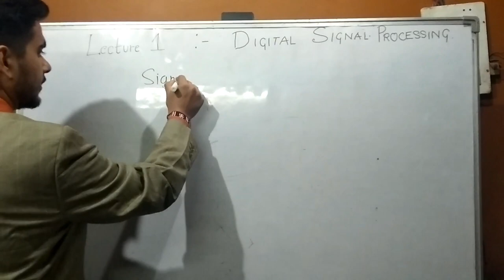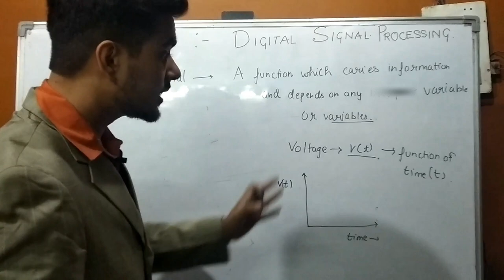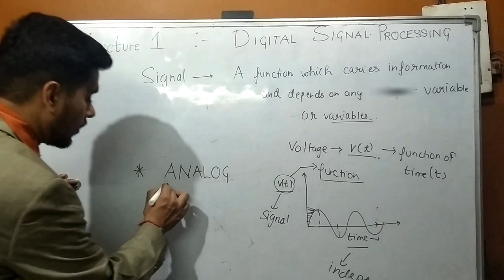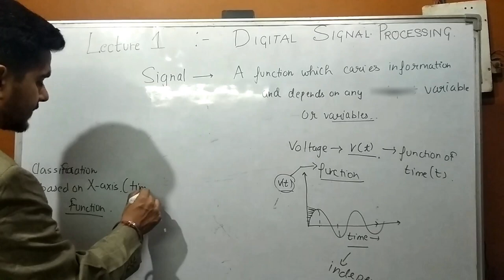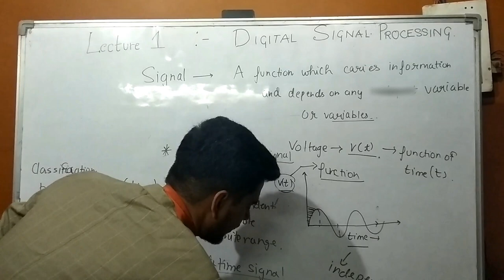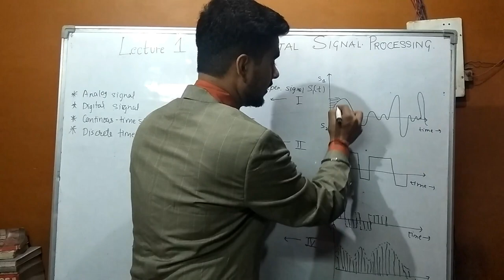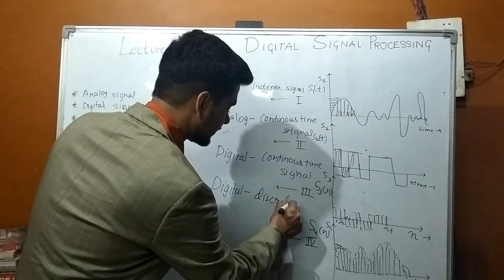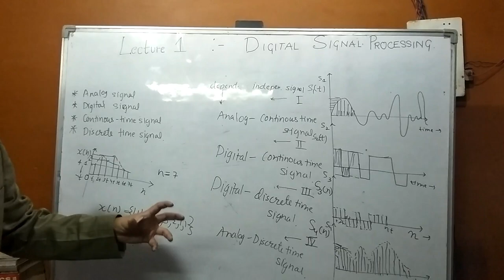SIGNAL|Digital Signal Processing|Types of signal|Lecture - 1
In this video, I have explained about:DIGITAL SIGNAL PROCESSING
What is signal?
What are the different types of signal ?
Digital and analog signal
continous-time and discrete-time signal
Basically  content in this video, is all about intoduction to digital signal processing.
ABOUT THE CHANNEL:
My channel is all about electrical stuff and some basic electronic stuff.You will get videos related to electical machines and some basic electronics stuff. My aim is to clear the basics concept of elecrtical engineering and to provide deeper understanding about electrical world. I may not help you in preparation of any exam but i guranteee that my videos will provide you the basic step to understand complex world our electrical engineering.
"SPREAD EDUCATION SPREAD SMILE"
EDUCATION IS FOR EVERYONE AND I WANT TO PROVE IT RIGHT.